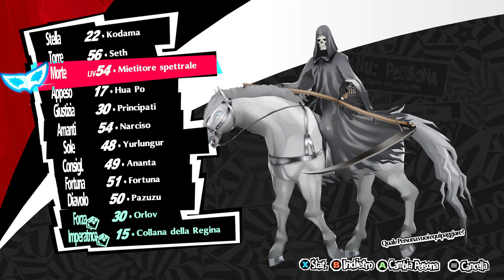Persona 5 Royal 100x100 ITA EP 86 Il Palazzo Di Sae Niijima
Salve a tutti ragazzi la Guida al 100x100 di tutti le quest primarie e secondarie tutti gli obbiettivi tutti gli item e tutti i segreti e come creare passo passo tutte le Persone di Persona 5 Royal
Lasciate tanti like e commenti

CAPITOLI:
0:00